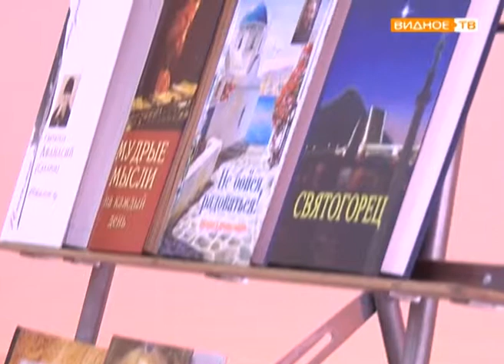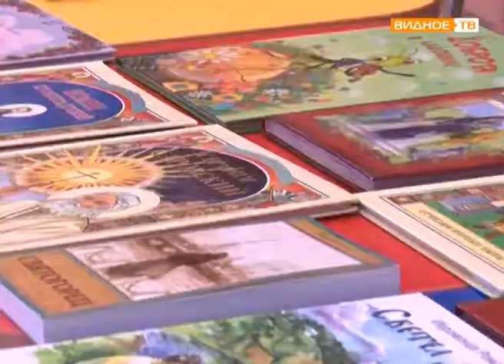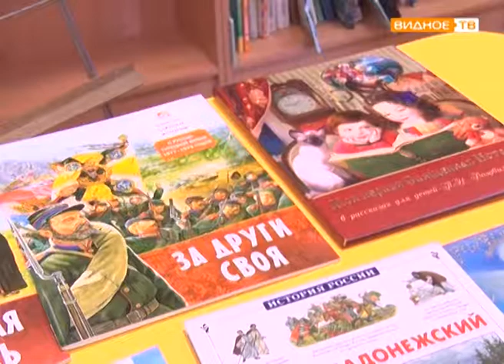"Православная книга" - духовные чтения в Развилковской библиотеке